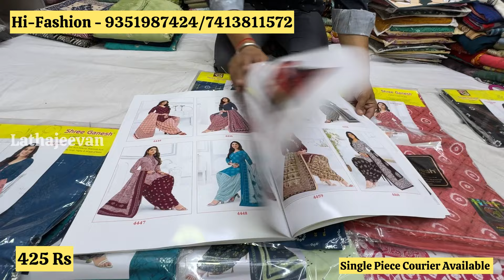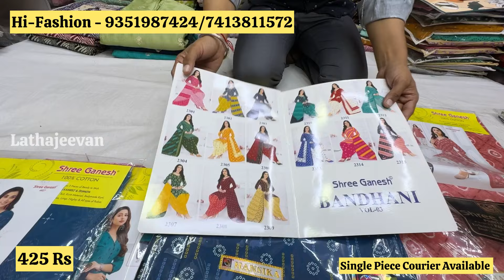Chickpet Wholesale Unstitched Dress Materials ! Unstitched Salwar Fabrics ! Single Piece Courier Avl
Shop Address:
Hi-Fashion
No 12, Basement, Rajatha Complex
Chickpet Main Road, Bangalore - 560 053